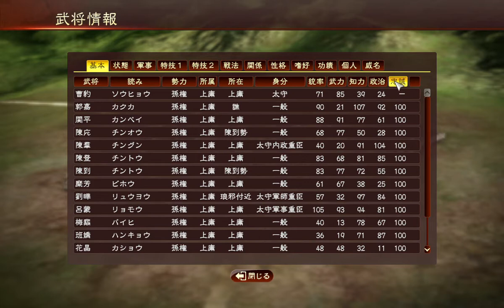（実況）曹豹さんで三国志13#64